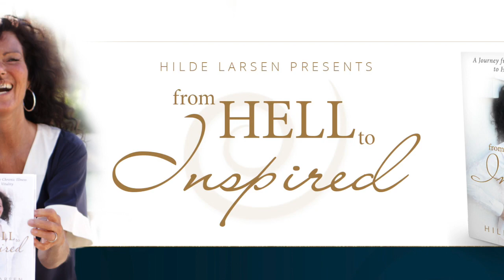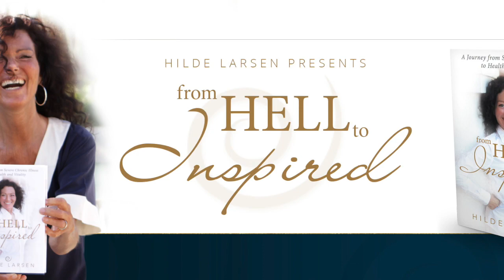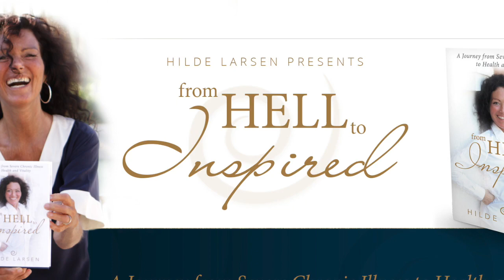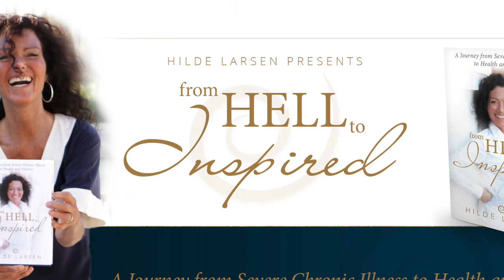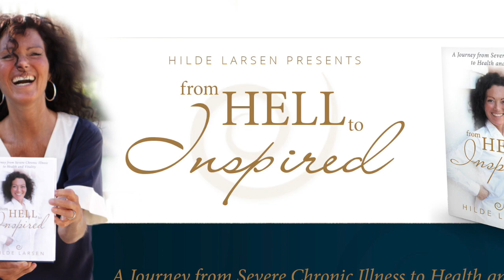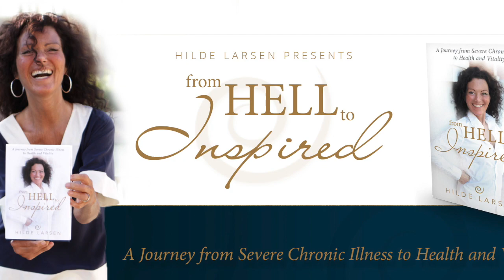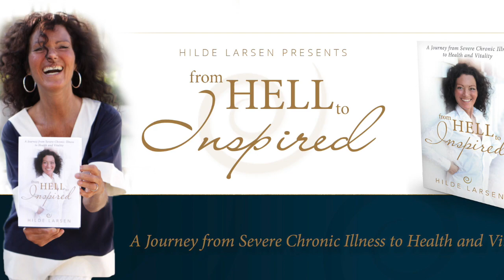Step by step healing and mindfullness. Hilde Larsen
Make sure you attend my FREE Webinar:
How to DETOXIFY the RIGHT way!

If you want to reclaim your health and purpose then you’re in the right place. Not sure where to start?

Visit Hilde`s website and connect with her, sign up for her newsletter, or download one of her many free E-books

Grab your free chapter of the third book No More Bullshit

When I was at my sickest, the one thing that never left me, was the willingness to fight for what I believed was possible. I knew that being sick was not who I really was. From being bedridden, and sick as a dog for years and years, I was tired, yes. I was sick and tired of being sick and tired, but I was never ready to quit. There was something that was driving me, that was letting my spirit shine through. Something was telling me that there was hidden truth, and that I could wake up to a different reality, and I did.

BIO: Hilde Larsen, known as the one who Inspires, is the CEO and founder of

She is a certified Health and Mindset Coach, an Author, a Keynote Speaker, Detox Specialist, Raw food Teacher and Life-Enthusiast. Her glowing enthusiasm for health and vitality has the leading role in her work. Hilde Larsen writes articles, have her own blog and YouTube channel.

She is the author of three published books: From HELL to Inspired, Know The Truth and Get Healthy, and No More Bullshit. She creates online video programs and has her own membership site, The Inspired Members. Her interest in healing and spiritual growth also led her to become a Reiki Healer. She is highly intuitive and has a strong connection to Mother Earth and the spiritual world. Born and raised in Stavanger, Norway, she and her husband of 30 years have a second home in Florida, USA.

She is a proud mother and grandmother, and a tree hugger at heart. Called by nature and spirit, she is inspiring many to take back their power, and to live a healthy successful life doing what they love. Hilde now spends her time traveling between Norway and Florida, speaking, and appearing on different media as the Inspired health and thought leader. She is the authority in her field that has walked her talk. She also values the time with her clients, and her time in nature with her closest family and friends. In her first book “From HELL to Inspired”, Hilde shares her full story. A heartfelt gripping journey about her struggles from bedridden to living her dreams. Her second book "Know the Truth and get Healthy", is a step-by-step guide to true health and vitality. The third book, No More Bullshit, challenges the reader to dig deeper into lives meaning, revisit some old patterns, and learn how to let go of false beliefs and old programming. A book that makes you think and seek your truth.

Her career started as an interior architect, CEO of her own founded company Kolage, designing cruise ships and hotels. Being athletic all her life, she was the co-owner of an aerobics and spinning studio for many years. She closed her interior design and building company, in 2004, due to her severe illness. She then went on to studying journalism and was guided to the path of healing and regeneration.